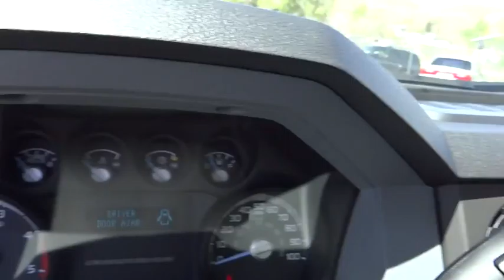2016 Ford Super Duty F-350 SRW Carson City, Reno, Northern Nevada, Susanville, Sacramento, CA 30980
2016 Ford Super Duty F-350 SRW
2016 Ford Super Duty F-350 SRW  - Stock#: 30980 - VIN#: 1FT8X3BTXGEC23733

You know your business and what it takes to grow its bottom line, like choosing the right trucks with the power you want and the fuel efficiency you need. The Ford Super Duty offers a standard 6.2L V8. For applications calling for the unique severe-duty strength and dependability, the next generation of the 6.7L Power Stroke V8 Turbo Diesel delivers higher performance ratings than ever. Built Ford Tough is the DNA engineered into every component that goes into a Ford truck. For the Super Duty Pickup, it runs through the steel foundation of the proven, durable frame designed to easily handle the everyday rigors of heavy hauling and towing. The Ford Super Duty handles every task you ask of it every workday and does it all with the dependability you expect. The Super Duty performs the tough work of hauling and towing with the smart technology of AdvanceTrac with RSC and trailer sway control. With capable towing of up to 24,700lbs and GCWR of 31,900lbs there really is no job that you shouldn't be able to handle. At the purely mechanical end, there's the available class-exclusive tailgate step that shows how Ford designers literally thought outside the box to make your job as easy as possible. Other features include Hill Start Assist as well as Hill Descent Control to help with maneuverability and control on uphill/downhill conditions. Ford Super Duty is engineered to work hard, but that doesn't mean you have to. The available driver-configurable LCD productivity screen, for example, puts you in touch with fuel economy data, towing and off-road information, plus much more. Also optional are Ford SYNC plus SYNC with MyFord Touch that help keep you connected with life on the road in ways that are both enjoyable and productive.Four Wheel Drive, Tow Hitch, Power Steering, ABS, 4-Wheel Disc Brakes, Brake Assist, Steel Wheels, Tires - Front All-Season, Tires - Rear All-Season, Conventional Spare Tire, Tow Hooks, Intermittent Wipers, Variable Speed Intermittent Wipers, AM/FM Stereo, Driver Adjustable Lumbar, Pass-Through Rear Seat, Rear Bench Seat, Adjustable Steering Wheel, A/C, Vinyl Seats, Split Bench Seat, Passenger Vanity Mirror, Engine Immobilizer, Traction Control, Stability Control, Front Side Air Bag, Tire Pressure Monitor, Driver Air Bag, Passenger Air Bag, Passenger Air Bag On/Off Switch, Front Head Air Bag, Rear Head Air Bag